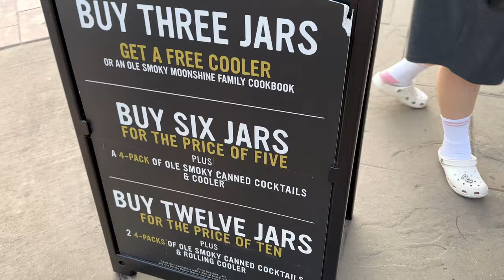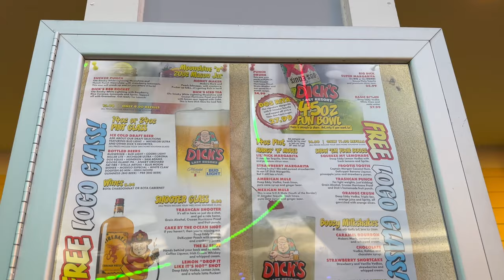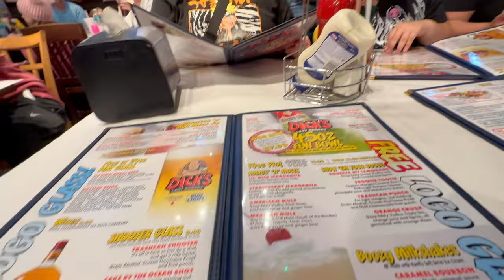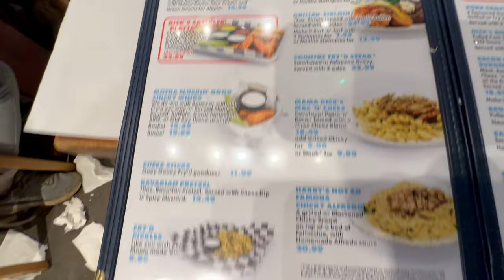DICK'S LAST RESORT / The Island in Pigeon Forge Tennessee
It's Dick's Last Resort. Enough said. pigeon Forge Tennessee